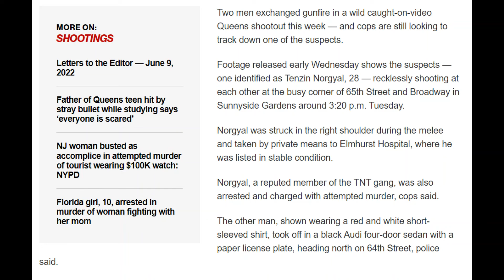This is why the NYPD Aviation was out in the hood Yesterday